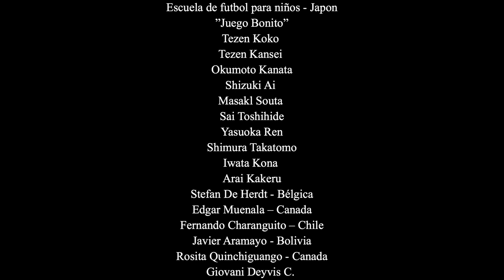RENACER de Fidel Zambrano (Autor y Compositor) / Video Clip Dirigido por Carlos Wilson.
Realizadores de Audiovisuales en Cine Digital, video y fotografia en todo el Perú.